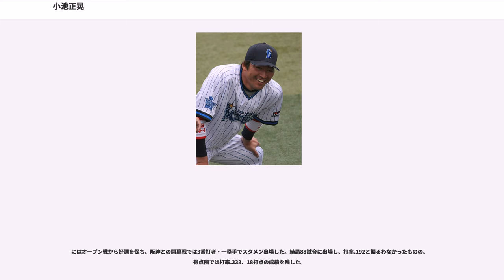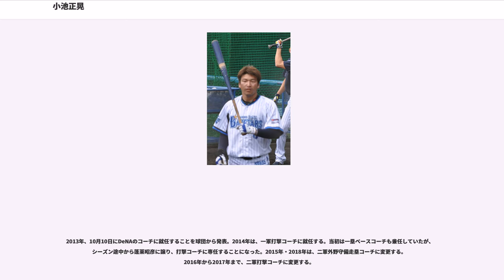小池正晃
小池 正晃（こいけ まさあき、1980年5月15日 - ）は、元プロ野球選手（外野手、内野手）、野球指導者。

愛称は「ゴジ」で、2013年に横浜DeNAベイスターズで現役を引退。2014年からは、同球団のコーチを務める。

実家は横浜市保土ケ谷区のお茶屋・丸秀園。1987年から横浜市立峯小学校、1993年から横浜市立宮田中学校出身。中本牧リトルシニアに所属の3年時の、全日本中学野球選手権大会 ジャイアンツカップを制覇。同リトルシニアには同期に小山良男、2年先輩に森野将彦が所属していた。1996年から3年間横浜高校に進み、新垣渚擁する沖縄水産高校を決勝で破り第28回明治神宮野球大会制覇、、松坂大輔、後藤武敏、小山良男らと共に甲子園春夏連覇達成、かながわ・ゆめ国体でも優勝。主に1番右翼手として活躍した。夏の3回戦・星稜戦では先頭打者本塁打を放った。高校通算26本塁打。同年のドラフト会議で地元球団の横浜ベイスターズから6位指名され、入団。

プロ1年目は一軍に昇格できなかったが、横浜スタジアムで行われたフレッシュオールスターゲームに出場した。4月20日に初出場を果たす。9月25日には7番打者・左翼手で初めてスタメン出場した。

は主に代打で60試合に出場。5月23日の対広島戦でプロ初本塁打。プロ入り後は三塁も守るようになり、序盤は三塁手での出場もあったが、終盤には鈴木尚典の離脱で左翼手での出場が増えた。

は、村田修一、古木克明などの活躍に弾き出され、出場機会が9試合に激減。も一軍には上がるものの、試合には出られずにすぐに逆戻りという状態が続いていたが、シーズン終了間際の対ヤクルト27回戦では、2打席連続本塁打を放った。

は、タイロン・ウッズの退団に伴い、尊敬するMLBのマイク・キャメロンに因んで、背番号を56から44に変更。牛島和彦新監督に守備力を買われ、6番打者・中堅手で初の開幕スタメンの座を掴んだが、打撃不振で一時レギュラーから退き、ケビン・ウィット、内川聖一、古木らと左翼のレギュラーを争った。5月末に2番で起用されると5試合で5本塁打を打ち、そのまま2番打者・左翼手のレギュラーに定着。多村仁の離脱時はセンターも守り、自己最多の出場機会を得た。セ・リーグトップとなる37犠打を記録、20本塁打を放ち長打力も見せるなど、一躍主力選手となった。

開幕当初は2番打者・左翼手としてスタメン出場をしていたが、打撃不振のためレフトのポジションを吉村裕基に奪われる。多村が負傷で長期離脱すると、中盤以降は2番打者・中堅手でレギュラーとして固定されるようになった。しかし9月28日の対中日戦（ナゴヤドーム）で、佐藤充から左手に死球を受け途中退場。病院で検査したところ中指の骨折で全治2か月と診断されたため一軍登録を抹消される。2年連続となる規定打席到達を目前にしての戦線離脱であった。自己最多の39犠打を記録し、2年連続で最多犠打を記録。

、多村がソフトバンクへ移籍したため、前年までライトを守っていた金城龍彦が4年ぶりにセンターに復帰。大矢明彦新監督の下、前年まで内野手の佐伯貴弘や内川が外野手に転向するという激しいポジション争いの中、打撃でアピールすることが出来ず、レギュラー定着には至らなかった。6月20日のソフトバンク戦（横浜スタジアム）でプロ入り初のサヨナラ本塁打を放った。12月7日、横浜南共済病院にて内川とともに扁桃腺除去手術を行う。

は内野手にも挑戦し、オープン戦では主に一塁手として起用された。新戦力の加入で外野手争いが激しくなったことや自身の不調もあり、開幕一軍は果たせず、その後も二軍生活が続いた。6月16日に投手が壊滅状態であった横浜と、森野将彦、李炳圭など主力選手が相次いで離脱して外野手が不足していた中日の思惑が一致し、石井裕也との交換トレードで中日へ移籍。背番号は石井が付けていた30に決定した。

しばらくは二軍で調整する予定であったが、離脱中であった井端弘和の代役の2番打者として6月20日に一軍登録。21日、22日に2番打者・中堅手で出場し、22日には移籍後初のお立ち台に上がる。7月6日にはナゴヤドームで移籍後初の本塁打を放った。その後、堅実な守備力を買われ、一軍に定着。スタメンでの起用も多かった。

、ウッズの退団もあり、背番号を30から横浜時代に着用した...